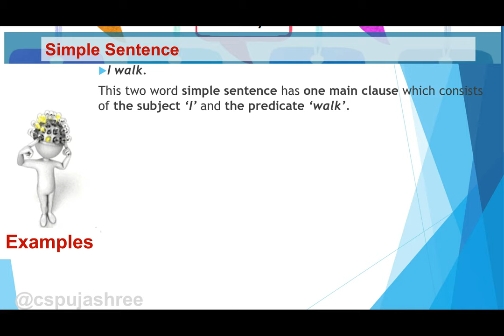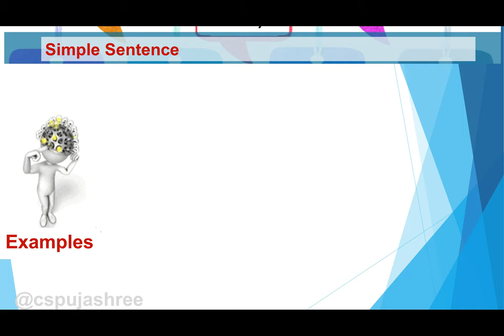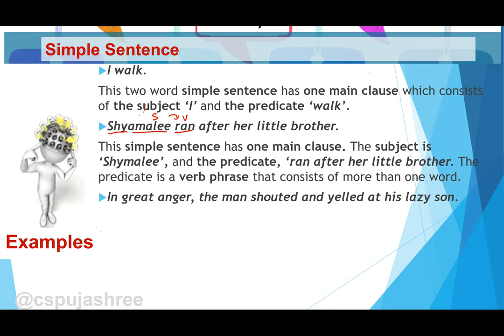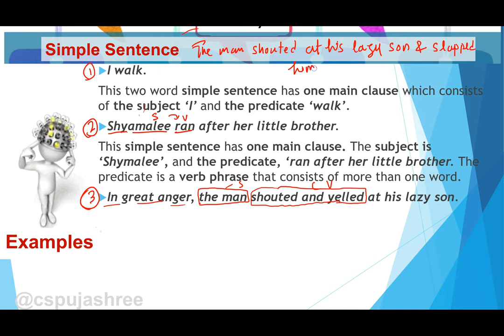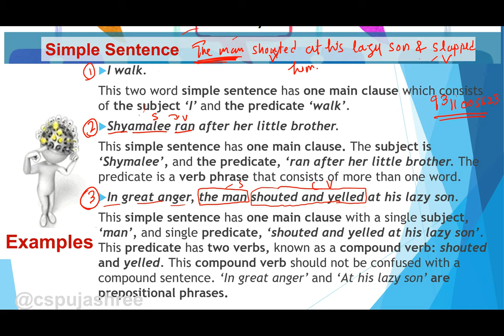SENTENCES TYPES | SIMPLE SENTENCE | Part 2 | Full Lectures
For more videos index, notes etc visit website
eduattack.in
and join Telegram Channel For CA Foundation Free Lectures

Book Link:

We provide best online CA Courses, in which CA FOUNDATION FREE ONLINE CLASSES by CS Puja Shree Agarwal. She provides free online CA Courses. This playlist includes  CA ONLINE CLASSES for CA FOUNDATION BUSINESS CORRESPONDENCE AND REPORTING.

These Video Lectures for CONCEPT OF BUSINESS CORRESPONDENCE AND REPORTING are as per latest ICAI New Syllabus and will cover Full Chartered Accountant Course Online with use of PPTs and Live Examples. These videos are enough for complete understanding of concept and will let you to score excellent marks in your exams. Eduattack is best platform for CA Online Classes.
1. Chapter-wise MCQs
2. Model Test Paper (Solved via video lectures)
3. Practice Paper (Solved via video lectures)
4. Quiz for self-practice

It is helpful for CA FOUNDATION CLASSES and CA FOUNDATION REVISION. All CA ONLINE CLASSES of BUSINESS CORRESPONDENCE AND REPORTING are covered here. It includes CA FOUNDATION LECTURES of  CS Puja Shree Agarwal. CS AIR All India Rank Provider.